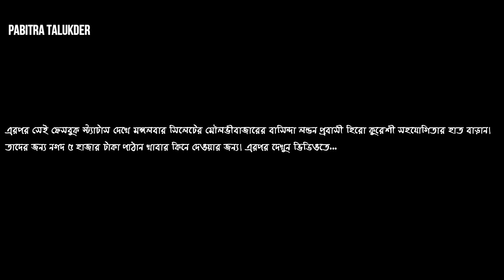ফেসবুক স্ট্যাটাসে যা পেলেন এই দম্পতি|| Facebook|| Husband & Wife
পাবনার চাটমোহর উপজেলার মথুরাপুর ইউনিয়নের চিরইল গ্রামের মোক্তার হোসেন এবং মঞ্জুয়ারা দম্পতি। দিনমজুরি করে কোনো মতে সংসার চালান মোক্তার। এই ভাঙ্গা ঘরে কোনো মতে বসবাস করেন তারা। একমাত্র ছেলেকে এতিম খানায় রেখেছে তার বাবা-মা শুধু ঘরে শোবার জায়গা না থাকায়।

তাদের এই দুর্দশা নিয়ে ফেসবুকে স্ট্যাটাস দেওয়ার পর.